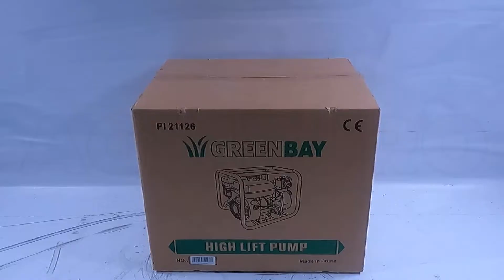Montagevideo Benzin Wasserpumpe Greenbay GB-HPWP 50 - Anschlüsse 50/40/40 mm - hohe Förderhöhe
In diesem Video zeigen wir Ihnen, wie Sie die Motorpumpe montieren können.

Die Bewässerungspumpe GB-HPWP 50 ist eine leistungsstarke Pumpe zum Befördern von großen Wassermengen mit hohem Druck und eignet sich perfekt, um Wasser über große Distanzen zu pumpen.